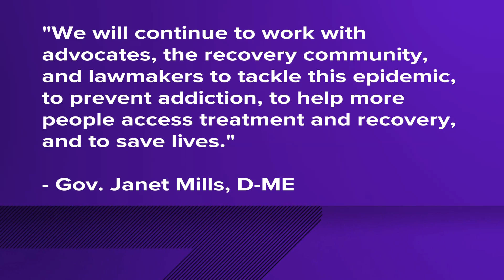Maine sets somber record in 2022 for number of fatal drug overdoses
In 2022, 716 people died from a drug overdose, which is up 12% from 2021. In December, 75 people died. About 80% of the deaths in 2022 were tied to fentanyl.